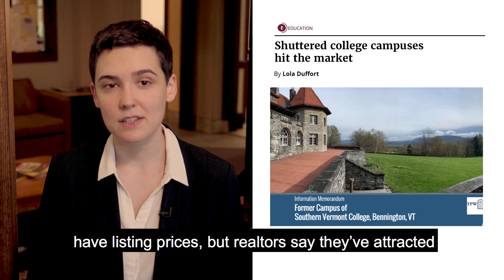VTDigger Minute: Sanders campaign finance, college campuses, Kleen plant closing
Learn about a Vermont Senator Bernie Sanders $18 million raised this quarter and more in this week's news digest from Vermont PBS.